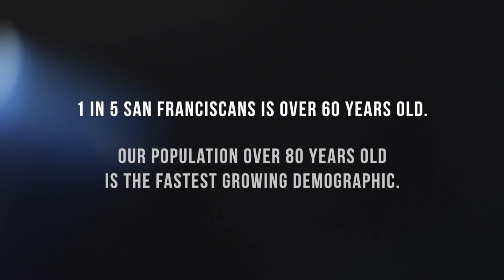Wai Har Ng - Interview for 80 over 80 San Francisco